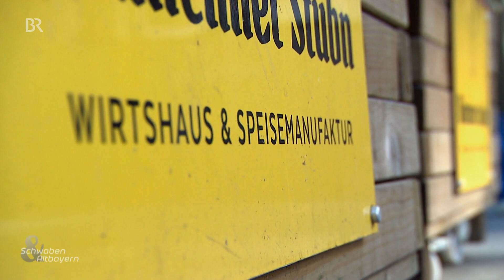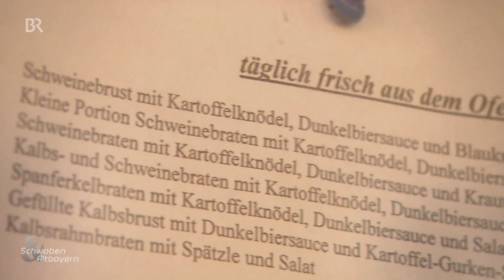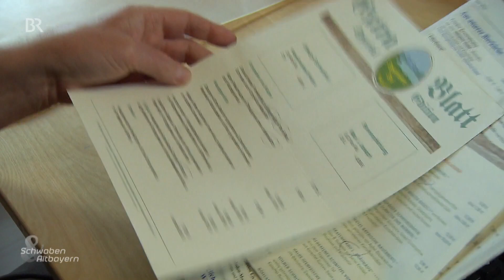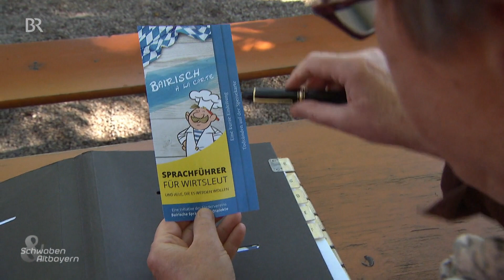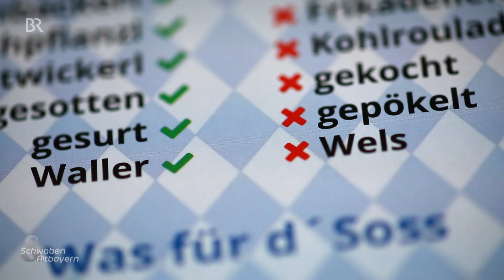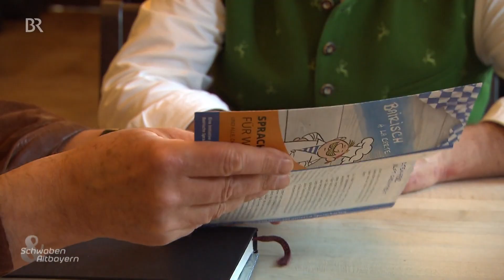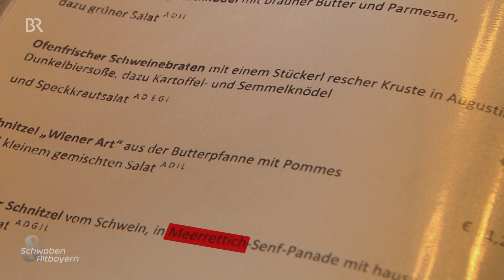"Kren" oder "Meerettich"? So bairisch sind unsere Speisekarten | Schwaben & Altbayern | BR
Immer öfter finden sich auf bayerischen Wirtshaus-Karten solche Ausrutscher wie "lecker", "Rote Bete" oder "Rotkohl". Muss nicht sein, sagt der Förderverein für Bairische Sprache und Dialekte und hat einen "Sprachführer für Wirtsleut" herausgegeben.
Autorin: Elisabeth Leinisch

Aus der Sendung vom 6.9.2020 | Erstausstrahlung: 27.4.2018